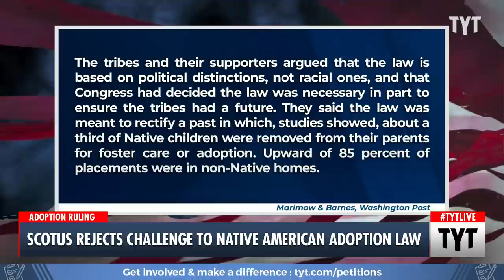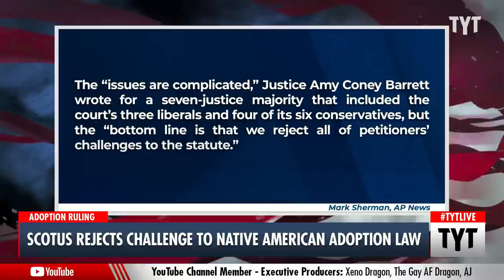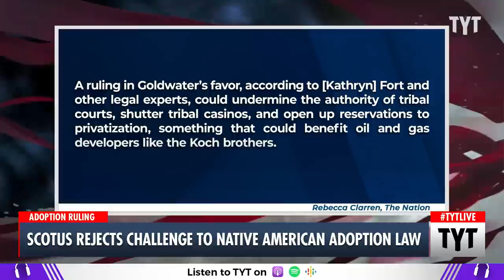SCOTUS Delivers BIG Win For Native Americans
The Supreme Court has surprisingly upheld a law protecting Native American tribes' priority rights to adopt Native American children. Adrienne Lawrence, Bennie Carollo, and Trae Crowder discuss on The Young Turks. Watch TYT LIVE on weekdays 6-8 pm ET.

230615__TB01Tribes